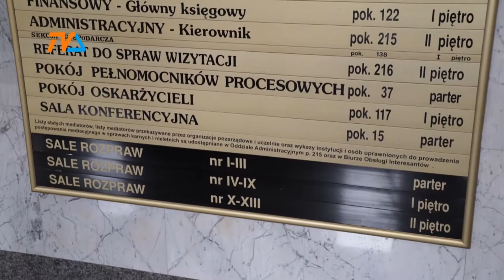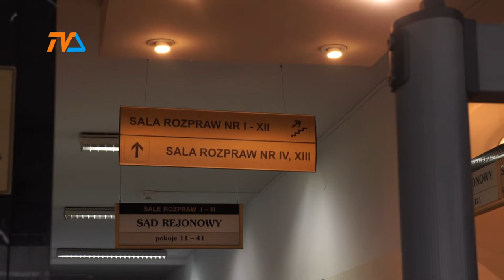Sąd w Suwałkach: zmiany, zmiany... |TVSUWAŁKI